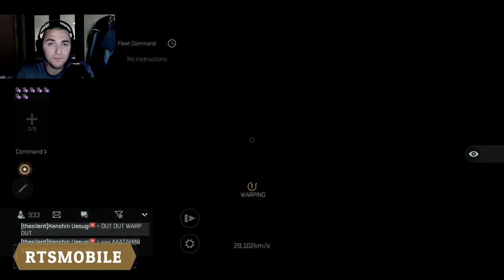140 v.s. 930 Silent Alliance Outpost Defense, EVE ECHOES!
Happy Saturday folks, Randy here with a fantastic video showing The Silent Alliance defending an outpost with 140 pilots, against a Chinese horde of alliances with 930 pilots.

TLDR: The station was destroyed but not before The Silent Alliance destroyed 10.3 billion ISK worth of Ships.

The Chinese alliances spent their entire fight spamming general local chat to try and lag the server even worse than a 900+ pilot battle already lagged. They brought several high value ships (1x Ashimmu, 3x Nightmare) to the fight and lost the Ashimmu but the Nightmares survived.

Overall SHH killed many more ships than the value of the station and the ships lost, so even though the Chinese were victorious in destroying the station, SHH won the overall battle.

Fair Trade? Any day!